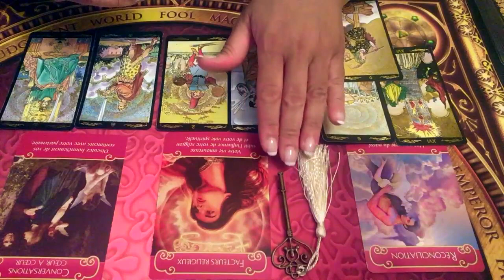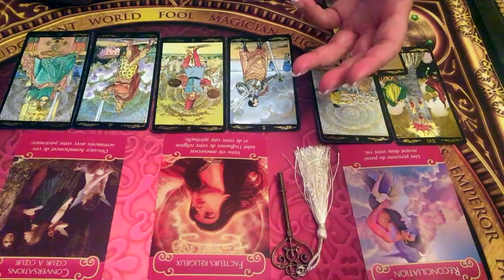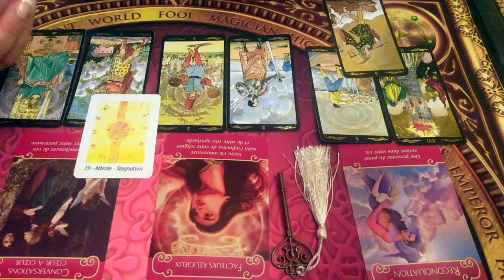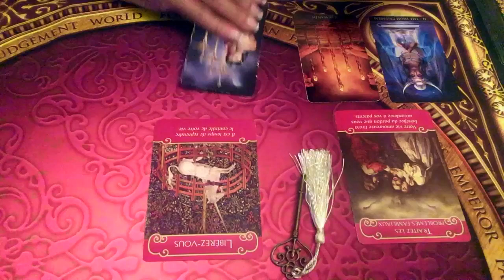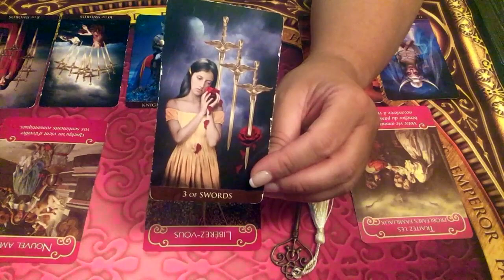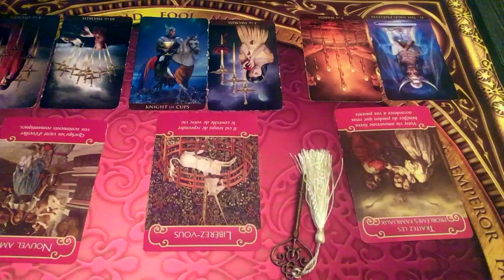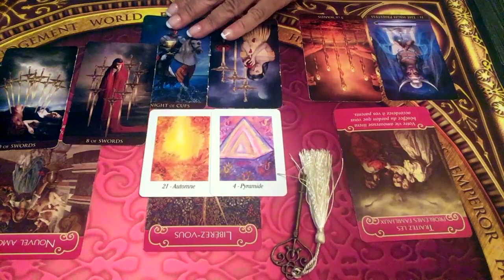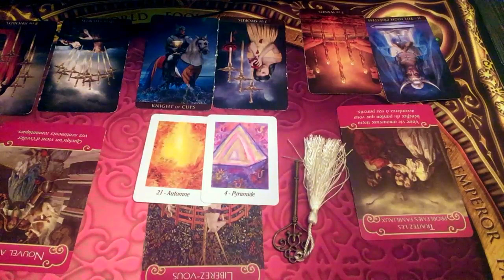SAGITTAIRE - Énergies sentimentales Septembre 2019